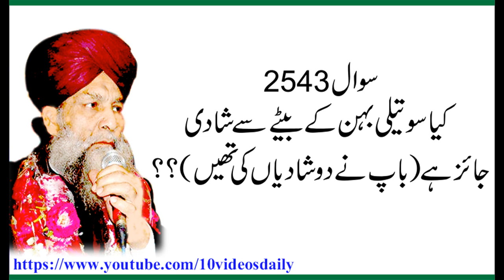2543 Kia Sutele Behen Ke Bete Se Shadi Jaiz He,Allama Syed Shah Turab ul Haq Qadri